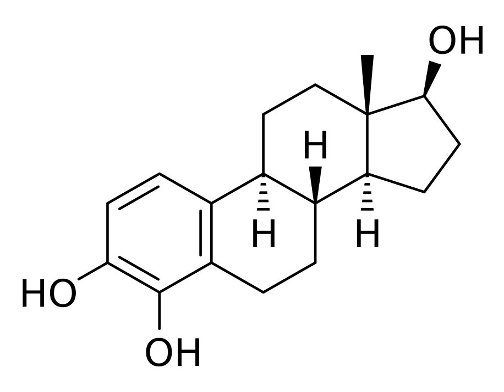4-Hydroxyestradiol | Wikipedia audio article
This is an audio version of the Wikipedia Article:
4-Hydroxyestradiol

SUMMARY
4-Hydroxyestradiol (4-OHE2), also known as estra-1,3,5(10)-triene-3,4,17β-triol, is an endogenous, naturally occurring catechol estrogen and a minor metabolite of estradiol. It is estrogenic, similarly to many other hydroxylated estrogen metabolites such as 2-hydroxyestradiol, 16α-hydroxyestrone, estriol (16α-hydroxyestradiol), and 4-hydroxyestrone but unlike 2-hydroxyestrone.